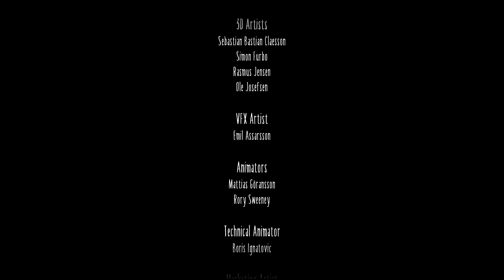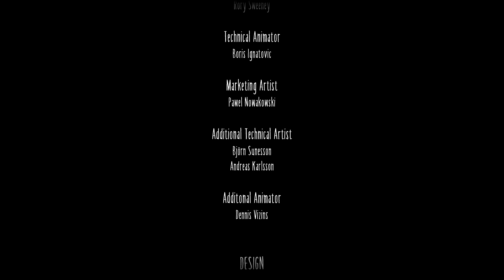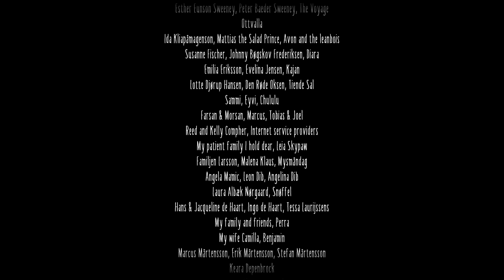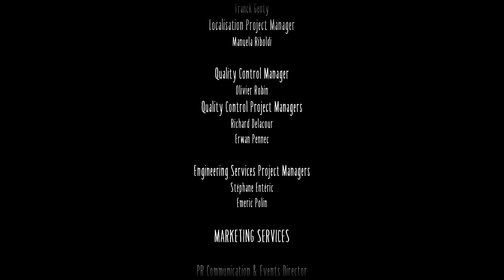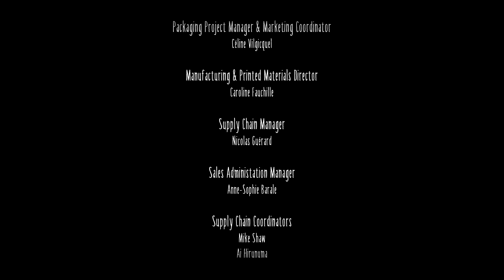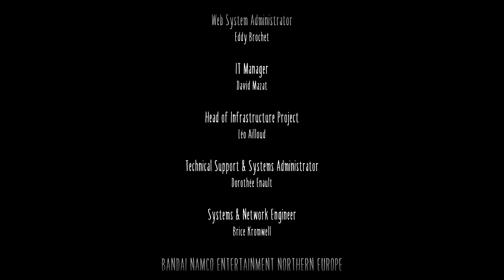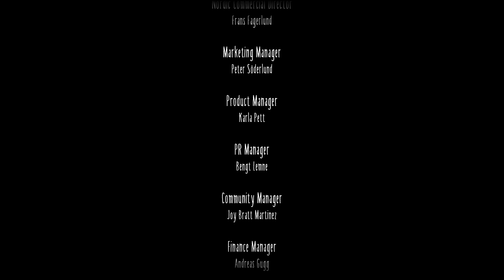ENDING // Little Nightmares 2 // Let's Play // Part 9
Little Nightmares 2 Playlist 👇🏻 Other Playthroughs 👇🏻

🤔 NEW HERE? 🤔

Return to a world of charming horror in Little Nightmares II, a suspense adventure game in which you play as Mono, a young boy trapped in a world that has been distorted by the humming transmission of a distant tower.

With Six, the girl in the yellow raincoat, as his guide, Mono sets out to discover the dark secrets of The Signal Tower. Their journey won't be easy; Mono and Six will face a host of new threats from the terrible residents of this world.

Will you dare to face this collection of new, little nightmares?